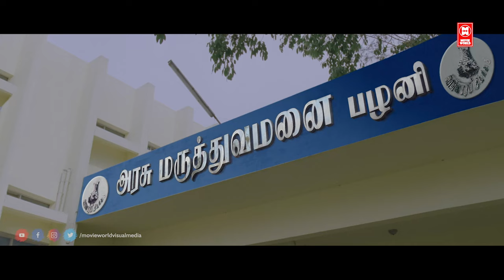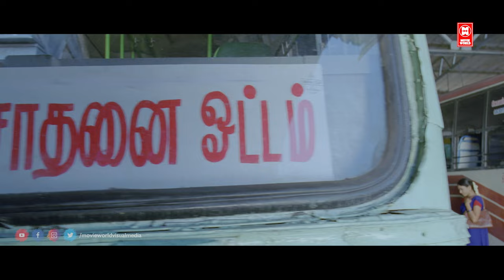Telugu Hit Comedy Scenes | Telugu Comedy Hit Video | Telugu Best Scenes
Jannal Oram (transl. Window Side) is a Telugu road comedy thriller film directed by Karu Pazhaniappan[1] A remake of the 2012 Malayalam film, Ordinary, it stars Parthiban, Vimal, Vidharth, Poorna and Manisha Yadav of Vazhakku Enn 18/9 fame.[2] The story is set in Pannaikadu, a hillside village, with only one bus service to and from a nearby town.[3] The film released on 29 November 2013 to mixed reviews.

Cast
Parthiban as Bus Driver Karuppu
Vimal as Bus Conductor Subbiah
Vidharth as Saamy
Poorna as Teacher Nirmala David
Manisha Yadav as Kalyani
Ramana as Justin
Rajesh as Vinayagam, Village Panchayat Chief (Annan Sir)
Yuvarani as Subbiah's mother
Ilavarasu as Police Inspector

Directed by Karu Pazhaniappan
Written by Sugunakumar K. E. (Dialogues)
Screenplay by Nishad K. Koya
Manu Prasad
Story by Sugeeth

|| ANTI-PIRACY WARNING ||
*COPYRIGHT PROTECTED*